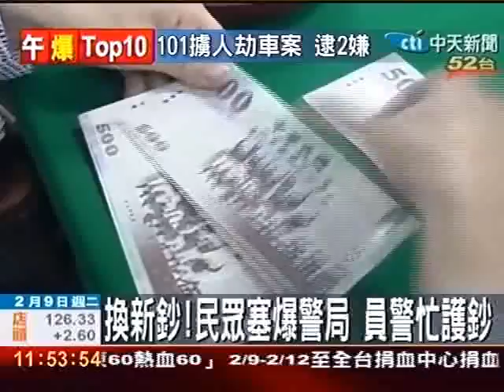換鈔櫃檯搬進警局 民眾大排長龍換新鈔